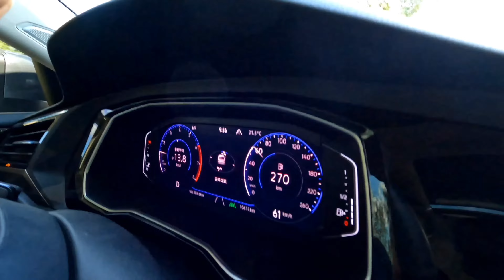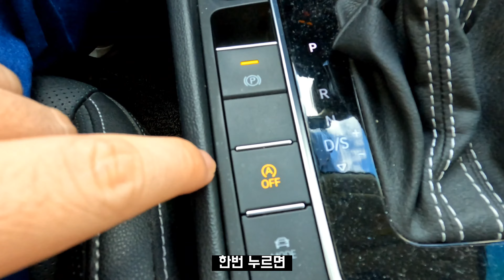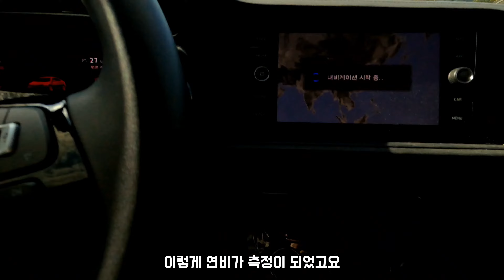폭스바겐 제타 실사용 리뷰, 장점, 단점, 인테리어, 실내공간, 가격, 스타일, 편의성, 파워, 저공해 차량 장점, 1,400cc, 구입가 3,000만원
폭스바겐 제타 실사용 리뷰#장점, 단점#인테리어# 실내공간, 가격, 스타일, 편의성#3,000만원